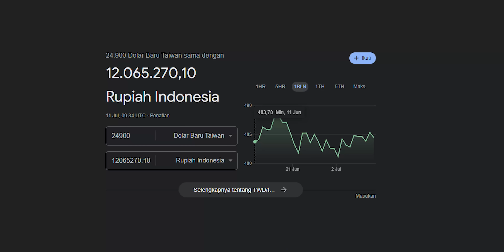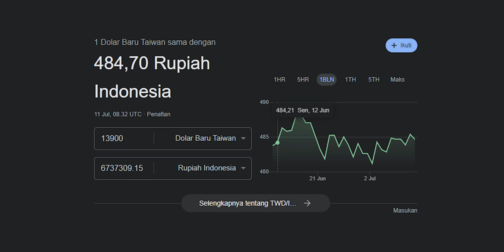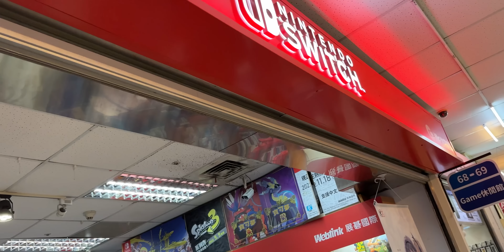Nyoba Beli Laptop Langsung di Taiwan ?Lebih MURAH ?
Official Store DKID

REKOMENDASI LAPTOP Terbaik Update 2023